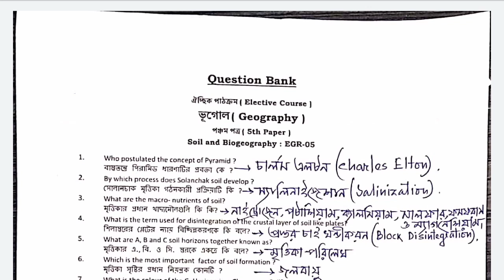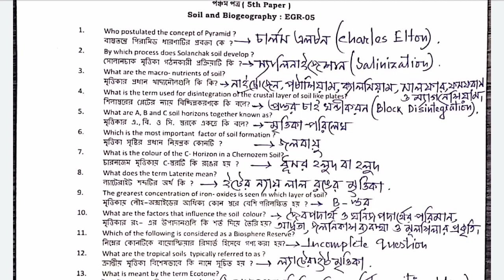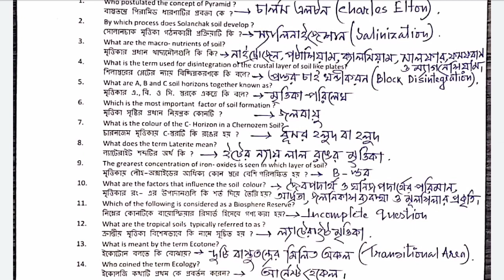BDP EGR 5 Question Bank Answer For BDP Final Exam || EGR 5 MCQ Answer Sample Copy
🛑NSOU Question Bank MCQ Answer🛑

💬💬💬 Social Communication 💬💬💬

Here You Get 👇
1. All Open University Related Latest Information, Online Classes, Notes, Suggestions, Tips.
2. Education Related Latest News
3. Job Related Latest News
4. All Government Scheme Related Latest News